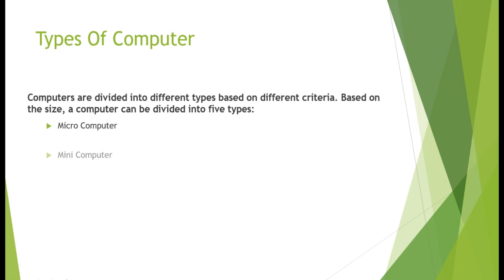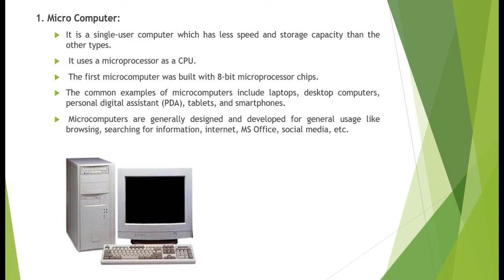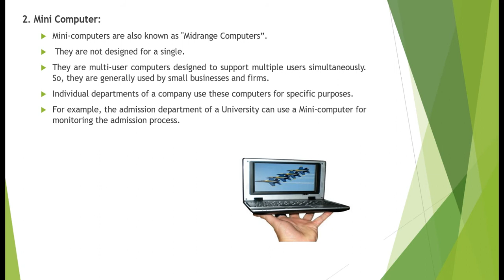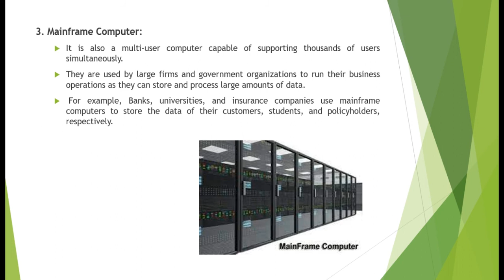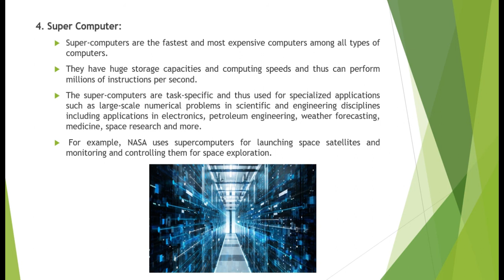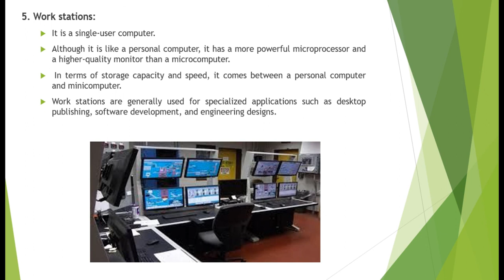COA LEC 1.2, TYPES OF COMPUTER | Tanaya Priyadarshini Pradhan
LEC-1.2 Types of Computer

Hi students,
I Tanaya Priyadarshini Pradhan an Assistant professor in CSE. In this video, you learn about the Computer Organization and Architecture (COA). Here I cover only a small part of this subject, type of computer. This tutorial for BTech, MTech, MCA, BSc.IT students providing knowledge about COA. Every Tuesday and Friday I will upload new videos.

You also comment me on below.

About my channel:

“LEARN WITH TANAYA” is a free learning YouTube channel, providing computer science and IT related tutorials for BTech, MTech, MCA, BSc.IT students. Along with, this channel is also providing art videos for passionate art lover. Specially those who are eagerly interested to explore their talent in the field of mandala art, pencil art, acyclic painting, oil painting, abstract painting and all.